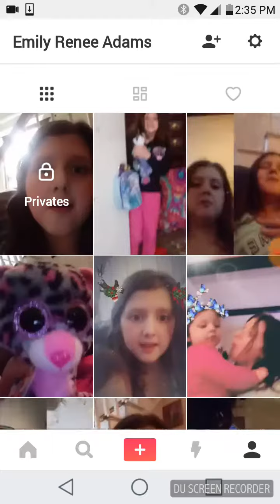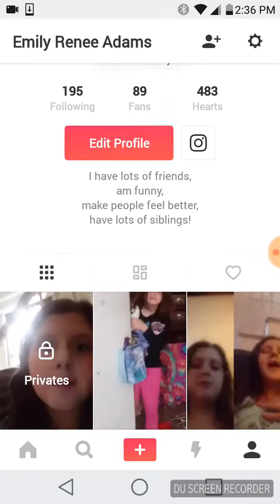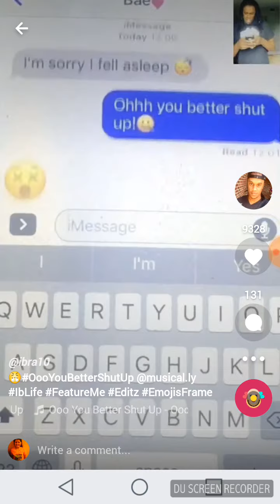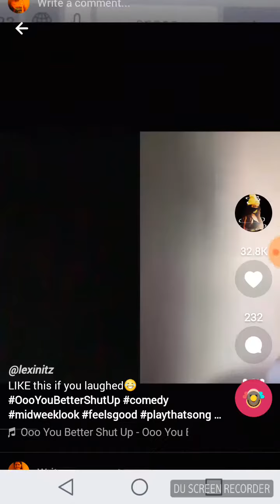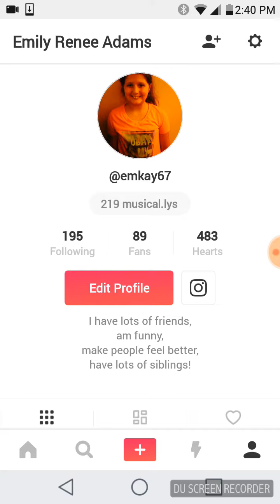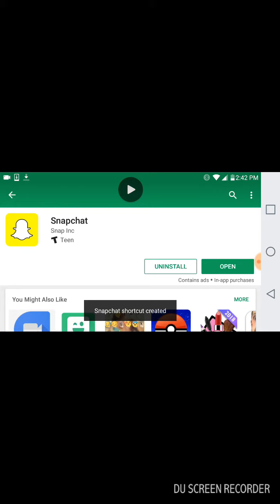Weird things on music.ly that should not be there